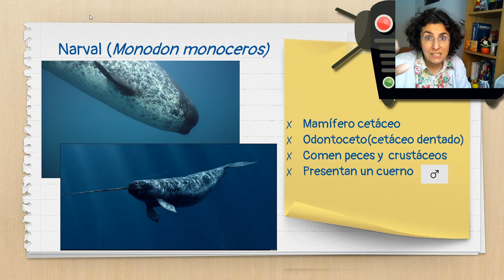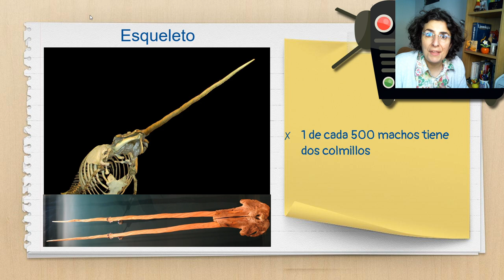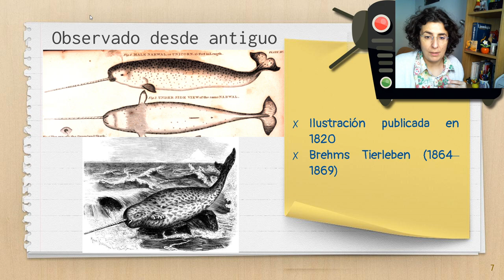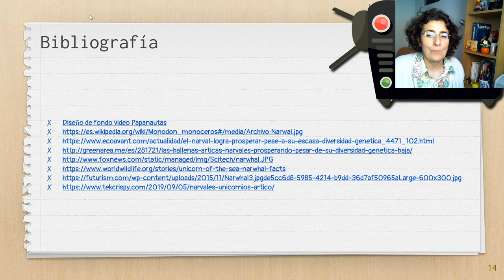Narval unicornio del mar